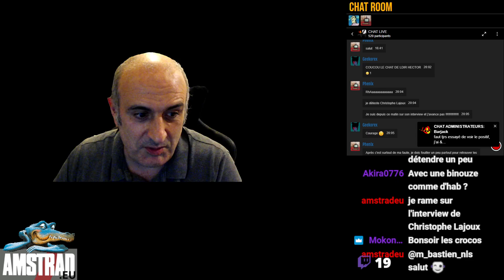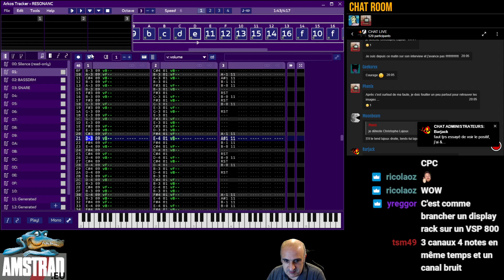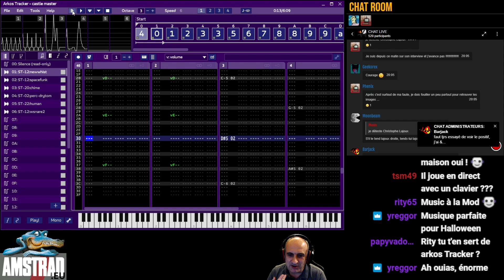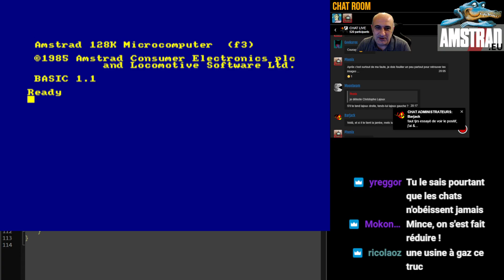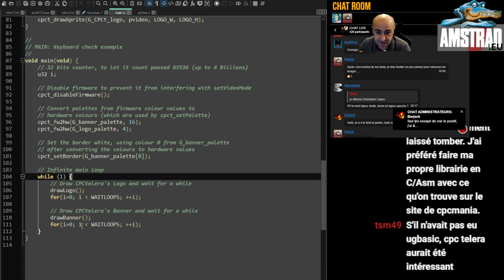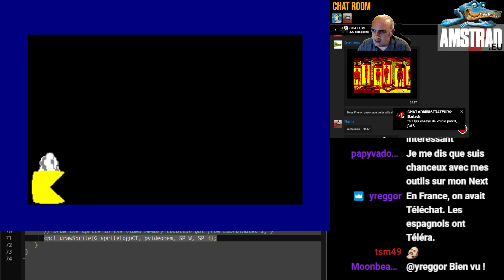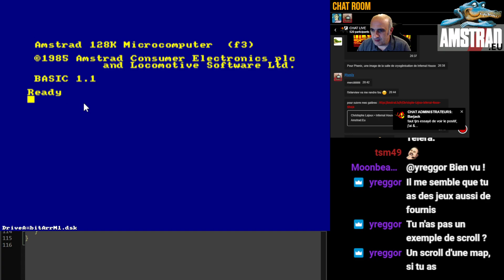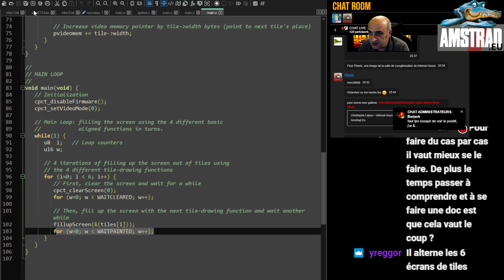Stream Arkos Tracker 3 et CPCTelera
Introduction
addendum sur stream précédent au sujet de l'introduction du jeu Felgon : courage et vérité
Présentation d'Arkos Tracker 3 (beta).
Présentation de CPCTelera
Conclusion